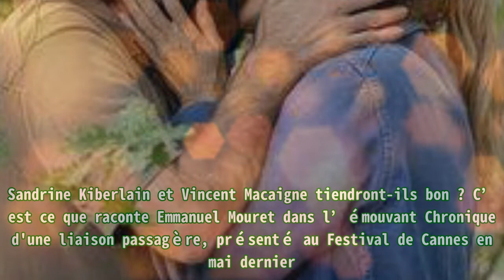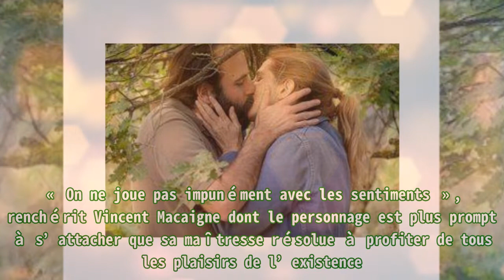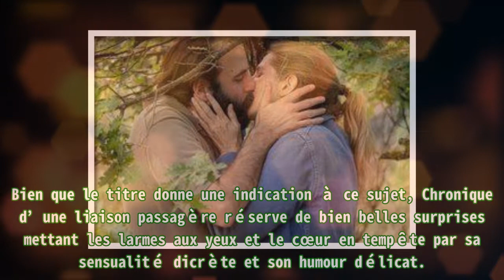« Chronique d’une liaison passagère » : Sandrine Kiberlain et Vincent Macaigne tentent l'amour en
,Comédie,Sorties cinéma,20 minutes vidéo

« Chronique d’une liaison passagère » : Sandrine Kiberlain et Vincent Macaigne tentent l'amour en Ils se le sont promis : leurs rencontres ne seront que plaisir et dénuées d’engagement. Sandrine K